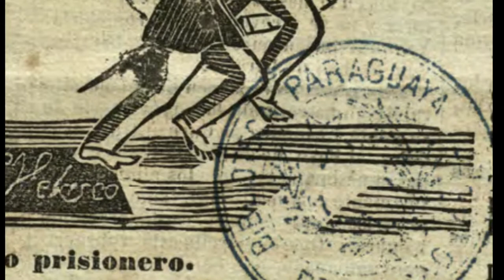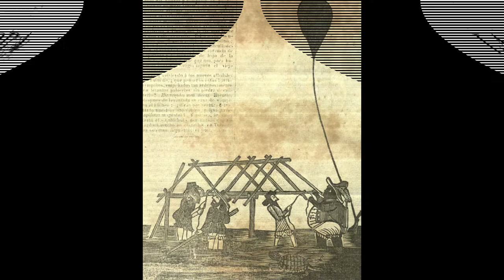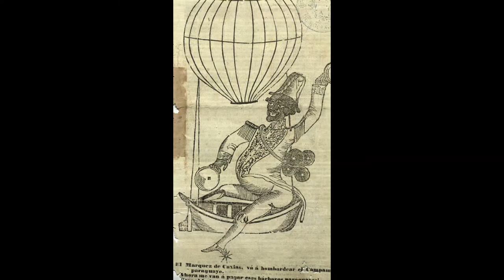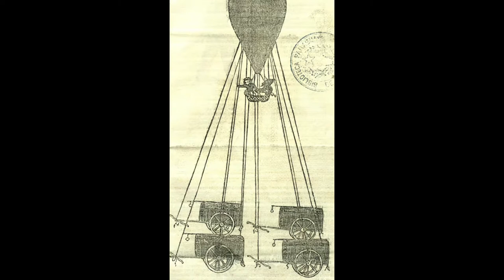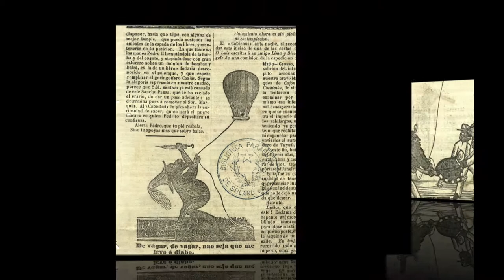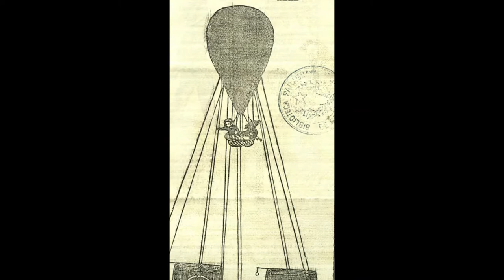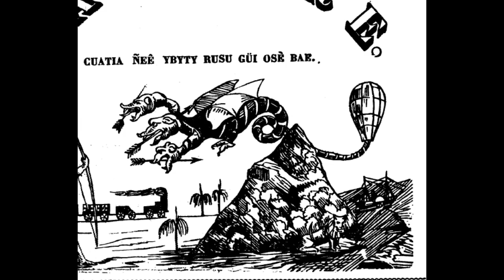GLOBOS, EL ARMA SECRETA BRASILEÑA CONTRA PARAGUAY 🇵🇾 🇧🇷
En 1866, tras la derrota aliada en Curupayty, durante la Guerra de la Triple Alianza, el nuevo comandante brasileño, el Marqués de Caxias, decidió recurrir a una nueva arma, el globo aerostático. A pesar de lo que pensaron los paraguayos en un primer momento, los globos no eran para bombardearlos desde el aire, sino para hacer observaciones de sus posiciones en el frente de Humaitá. Al principio, en el verano de 1867, las fuerzas del Mariscal López dispararon al globo o a los que lo sujetaban, pero luego optaron por hacer humo que imposibilitara la visión a los aeronautas, entre los que se encontraban un norteamericano y un polaco, Chodasiewicz, al servicio del ejército argentino.
In 1866, after the allied defeat in Curupayty, during the War of the Triple Alliance, the new Brazilian commander, the Marquis de Caxias, decided to resort to a new weapon, the hot air balloon. Despite what the Paraguayans thought at first, the balloons were not to bomb them from the air, but to make observations of their positions on the Humaitá front. At first, in the summer of 1867, the forces of Marshal Lopez shot at the balloon or those who held it, but then opted to make smoke that then opted to make smoke that made it impossible to see the aeronauts, among whom were a North American and a Pole, Chodasiewicz, in the service of the Argentine army.
En 1866, après la défaite alliée à Curupayty, lors de la guerre de la Triple Alliance, le nouveau commandant brésilien, le marquis de Caxias, décide de recourir à une nouvelle arme, la montgolfière. Contrairement à ce que pensaient d'abord les Paraguayens, les ballons ne devaient pas être bombardés depuis les airs, mais faire des observations de leurs positions devant Humaitá. Dans un premier temps, à l'été 1867, les forces du maréchal López ont tiré sur le ballon ou sur ceux qui le détenaient, mais ils ont ensuite choisi de faire de la fumée qui empêcherait les aéronautes de voir, y compris un Américain et un Polonais, Chodasiewicz, à la service de l'armée argentine.
Em 1866, após a derrota dos Aliados em Curupayty, durante a Guerra da Tríplice Aliança, o novo comandante brasileiro, o Marquês de Caxias, decidiu recorrer a uma nova arma, o balão de ar quente. Apesar do que os paraguaios pensaram a princípio, os balões não deveriam ser bombardeados do ar, mas para fazer observações de suas posições diante do Humaitá. A princípio, no verão de 1867, as forças do marechal López atiraram contra o balão ou contra quem o segurava, mas depois optaram por fazer uma fumaça que impossibilitasse os aeronautas de verem, incluindo um americano e um polonês, Chodasiewicz, no serviço do exército argentino.